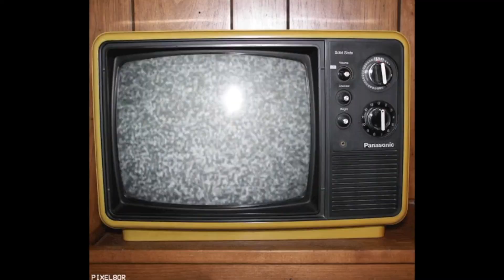Elsa - Hot Fuzz - Jack Ryan - Manchester Orchestra / The Silence